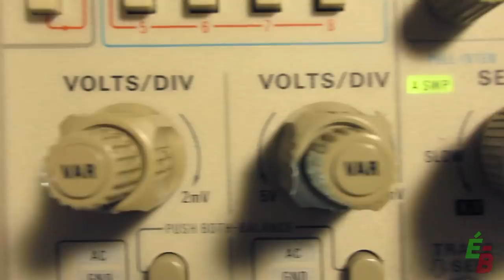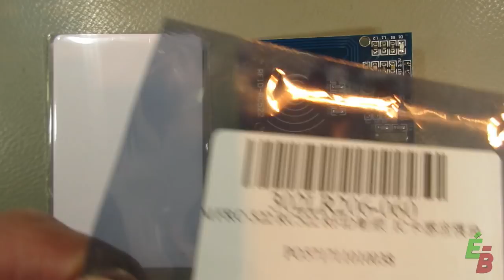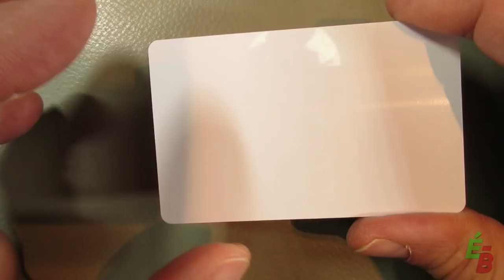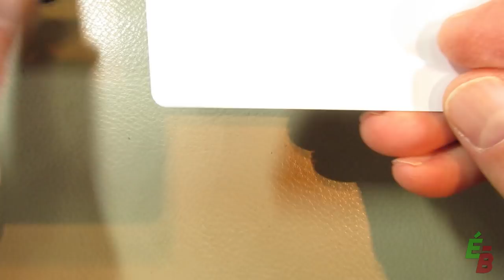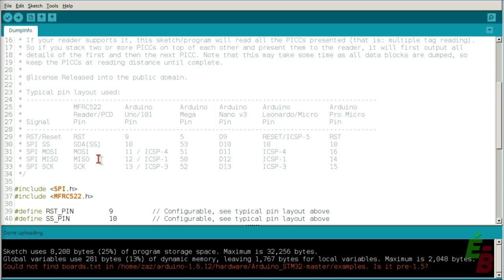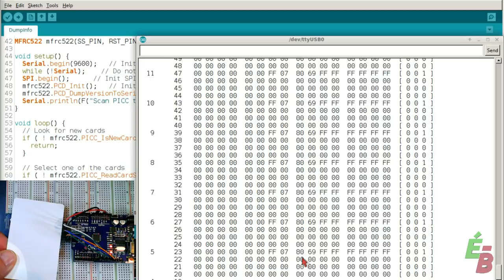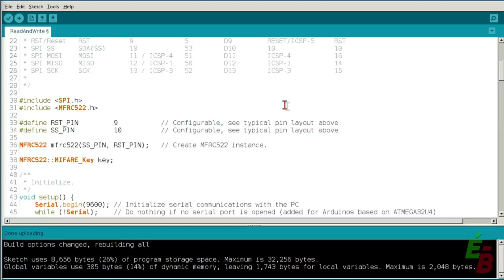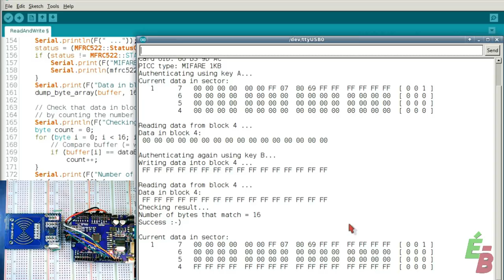EB_#204 Mini-Plaquette: RFID MIFARE RC522, Carte-Puce et Porte-Clé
Je débute une nouvelle série de vidéos sur les mini-plaquettes disponibles à peu de frais d'Asie. Dans cette première vidéo, je vous présente la Mini-Plaquette RFID MIFARE RC522, la Carte-Puce et le Porte-Clé composant l'ensemble. Je la fais fonctionner à l'aide des librairies C Arduino déjà disponibles dans Arduino IDE.